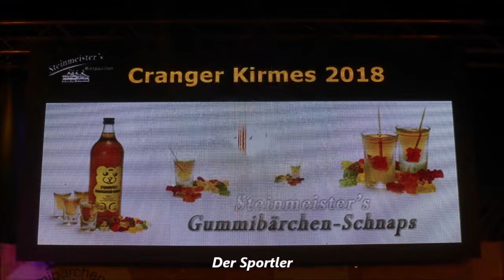1248 * Der Sportler * Cranger Kirmes 2018 Rundgang * Teil 8